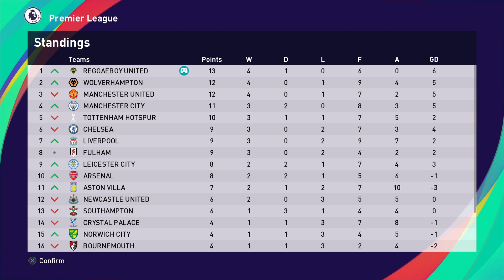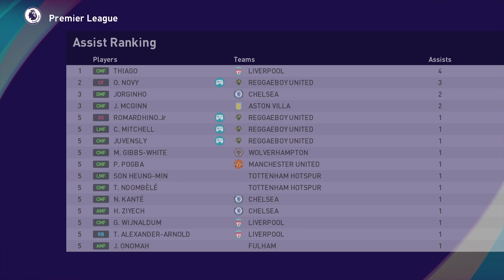PES 2021 | MASTER LEAGUE | REGGAEBOY UNITED | EPISODE 14 | BIG TEST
Can we become champions of Europe using a master league team full subscribers!